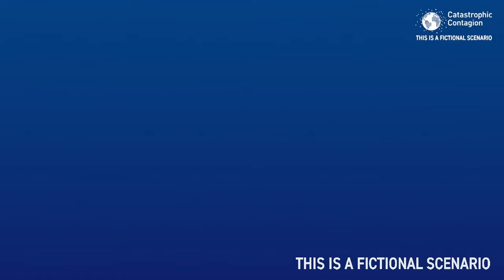Catastrophic Contagion 2025 - A Global Challenge Exercise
Center for Health Security:  "The Johns Hopkins Center for Health Security, in partnership with WHO and the Bill & Melinda Gates Foundation, conducted Catastrophic Contagion, a pandemic tabletop exercise at the Grand Challenges Annual Meeting in Brussels, Belgium, on October 23, 2022.

The extraordinary group of participants consisted of 10 current and former Health Ministers and senior public health officials from Senegal, Rwanda, Nigeria, Angola, Liberia, Singapore, India, Germany, as well as Bill Gates, co-chair of the Bill & Melinda Gates Foundation.

The exercise simulated a series of WHO emergency health advisory board meetings addressing a fictional pandemic set in the near future. Participants grappled with how to respond to an epidemic located in one part of the world that then spread rapidly, becoming a pandemic with a higher fatality rate than COVID-19 and disproportionately affecting children and young people.

Participants were challenged to make urgent policy decisions with limited information in the face of uncertainty. Each problem and choice had serious health, economic, and social ramifications. "

NewsVoice.se is an Independent News and Debate Channel